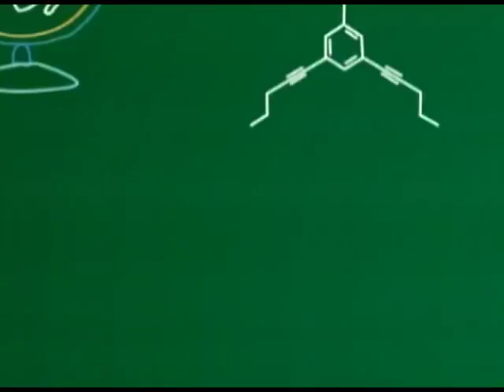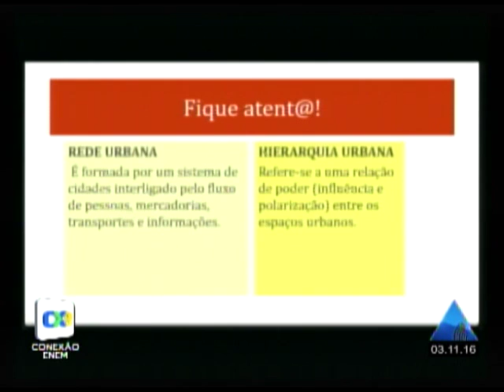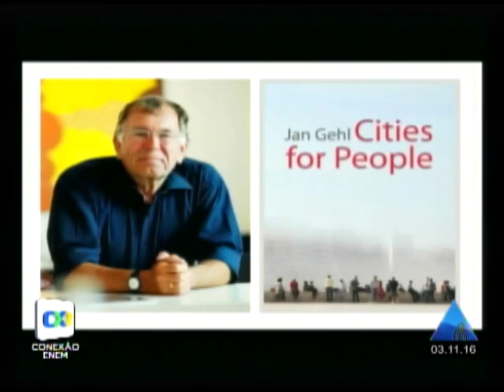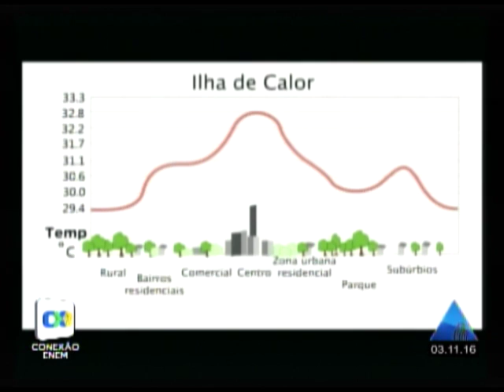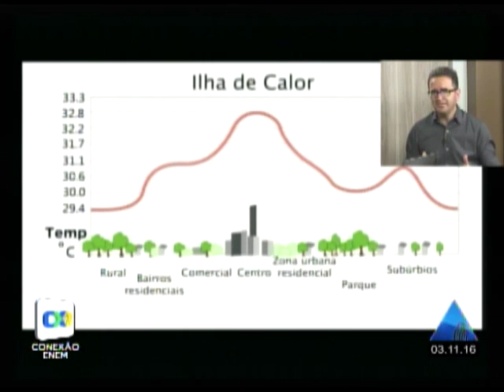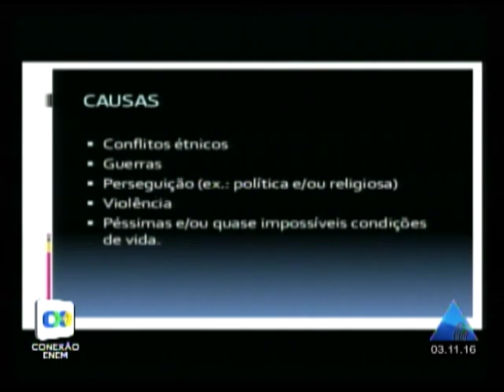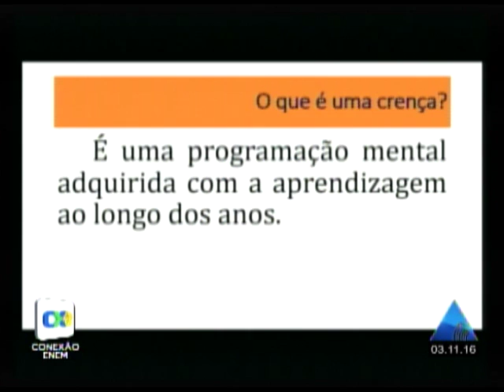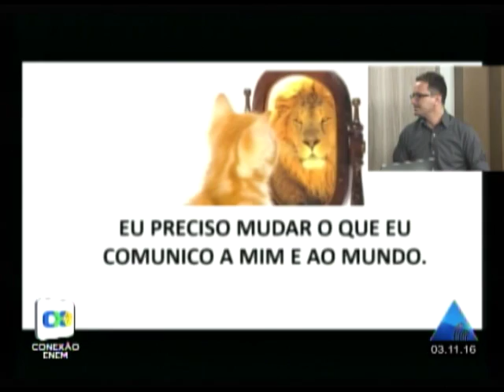CONEXÃO ENEM N.31 - 03/11/16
Conexão ENEM
Apresentação: Professor João Maria